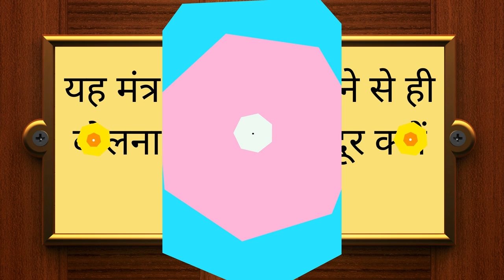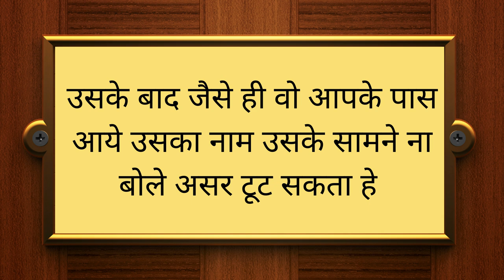यह मंत्र बोलते ही सामने वाली लड़की आपसे पट जाएगी उसको आपसे हमेशा के लिए प्यार हो जायेगा